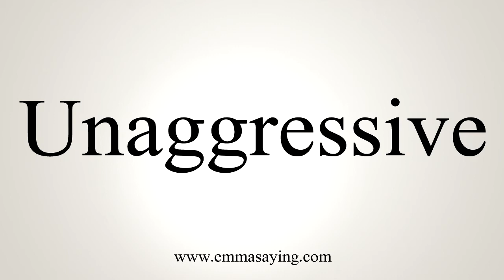How To Say Unaggressive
Pronunciation of Unaggressive: Learn how to pronounce the word Unaggressive.